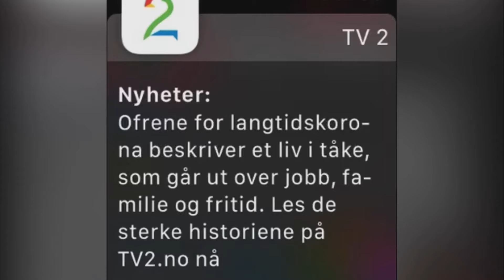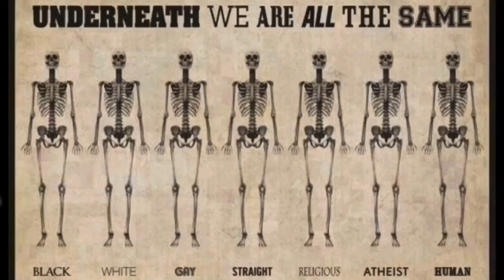Værblogg 18.04.2021, 14:00 Mérida: cloudy 21°C. Vind:ØNØ/1 m/s.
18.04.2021, 14:00 Mérida: cloudy 21°C. Vind:ØNØ/1 m/s.